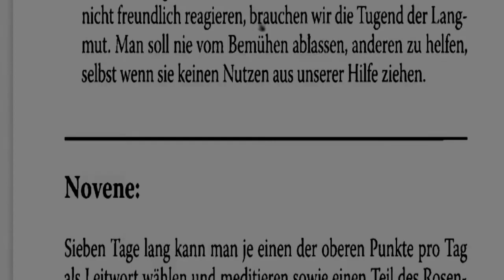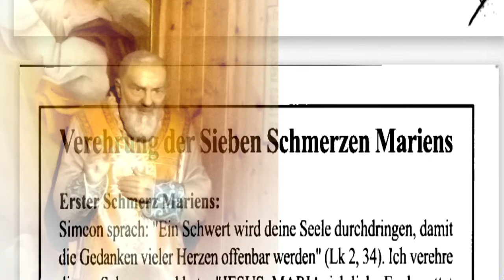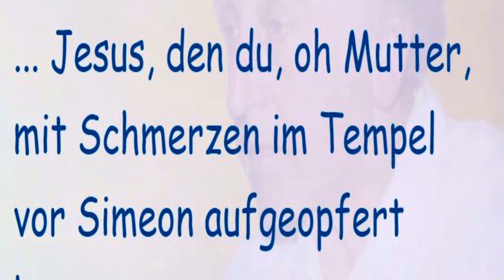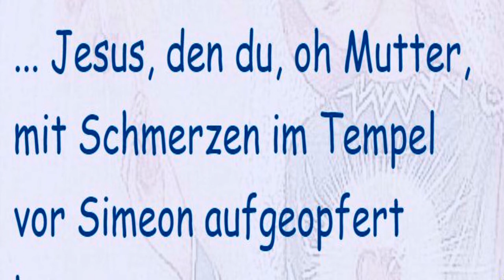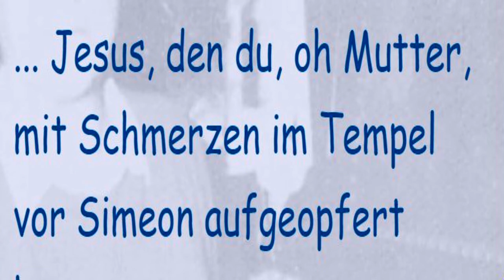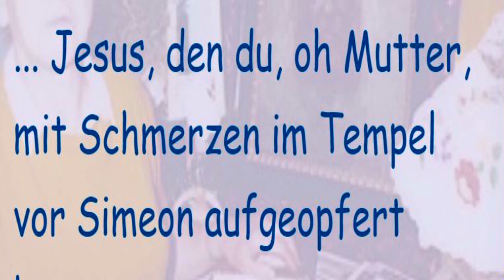Erster Tag von Sieben Novene zum Hl. Pater Pio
Worte Pater Pios zu seinen geistlichen Kindern:
- Die Zeit, die man zur Ehre Gottes und zur Rettung der Seelen
verbringt, ist nie schlecht verbrachte Zeit

Geistliche Therapie mit Gottes Wort \
Jesus wird nicht zulassen, dass so viele Tränen fruchtlos bleiben!
Verwandle dein Leben!
Wenn du traurig bist, lies Johannes 14
Wenn du gesündigt hast, lies Psalm 51
Wenn du dich sorgst, lies Matthäus 6,19-34
Wenn du in Gefahr bist, lies Psalm 91
Wenn du bedrängt wirst, lies Psalm 34
Wenn du entmutigt bist, lies Jesaja 40
Wenn du dich allein fühlst, lies Röm. 8,38-39
Wenn dich Menschen verlassen, lies Psalm 27
Wenn Gott dir fern zu sein scheint, lies Psalm 139
Wenn das Gebet dich ermüdet, lies Matthäus 18,19
Wenn du einsam bist und Angst hast, lies Psalm 23
Wenn dir der Mut fehlt, deinen
Verpflichtungen nachzukommen, lies Jona 1 + 2
Wenn das Weltliche größer erscheint
als Gott, lies Psalm 90
Wenn du sauer bist und gern andere
kritisierst, lies Korinther 13
Wenn du denkst, dass Liebe eine Illusion
ist, lies Johannes 15,9-17
Wenn du Eigentum anhäufst, lies Markus 10,17-31
Wenn du von Gott eingeladen werden
willst, lies Jesaja 55
Wenn dir Zuversicht fehlt, lies 2 Makkabäer 15,6-11

MIRIAM VERLAG Bestellnummer: 7266

Pater Pio (Gebetszettel)
Der Gebetszettel beinhaltet vor allem Worte P. Pios an seine geistlichen Kinder, die man auch im Rahmen einer Novene betrachten kann.

Auszug aus dem Inhalt:

1. Die Zeit, die man zur Ehre Gottes und zur Rettung der Seelen verbringt, ist nie schlecht verbrachte Zeit.

2. Strebe nach Sanftmut, die uns unseren Zorn zügeln lässt, wenn wir sehen, dass unsere Mühen vergolten werden mit Undank, Schimpf und Angriffen. Füge Treue hinzu, durch welche die Seele Zuversicht gewinnt.

3. Gehorche prompt! Denke nicht nach über Alter oder Verdienst der Person. Und um das zu können, stell dir vor, dass du dem Herrn selbst gehorchst. Wo der Gehorsam fehlt, gibt es keine Tugend; wo es keine Tugend gibt, gibt es nichts Gutes. Wo das Gute mangelt, gibt es keine Liebe; wo es keine Liebe gibt, ist Gott abwesend; wo Gott abwesend ist, gibt es keinen Himmel.